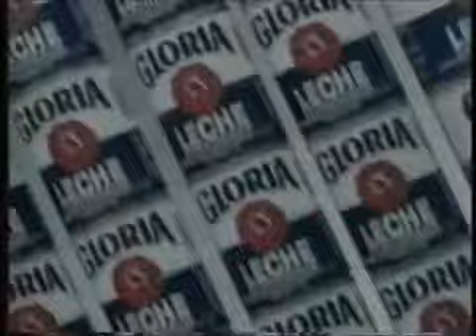Leche Gloria La Calidad que Usted Conoce - 1996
Uno de los primeros spots con el nuevo diseño de la lata y la etiqueta de Gloria.